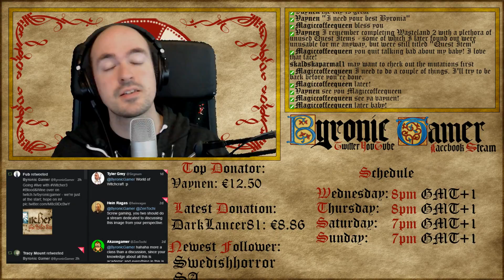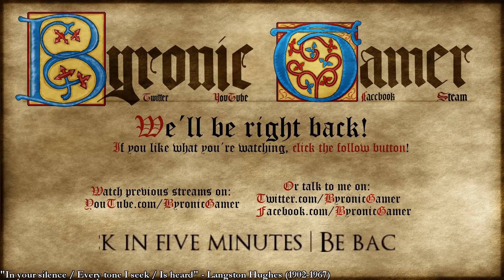Twitch Archive The Witcher 3, The Wild Hunt, Ep 256